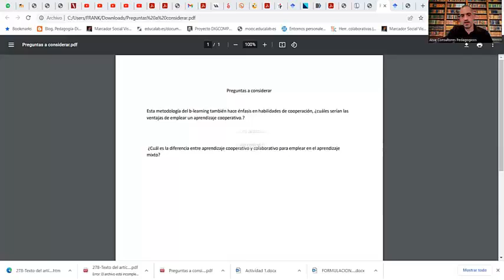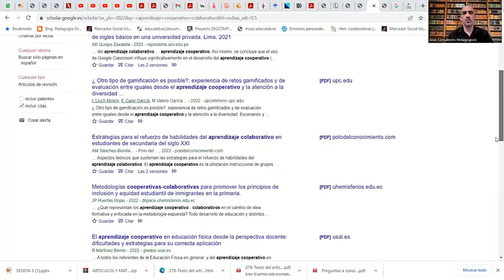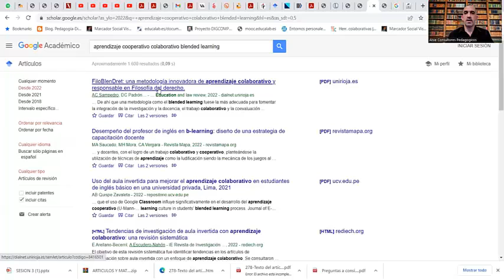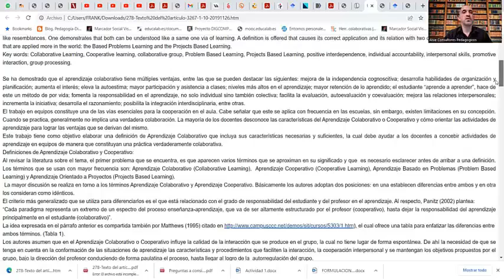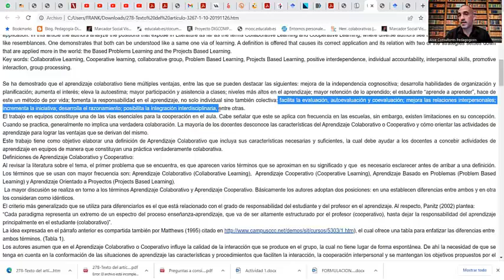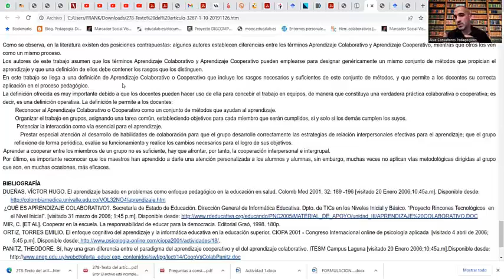Tema 3: Creación de un curso combinado mediado por Moodle y su garantía de calidad. Sergio Denis